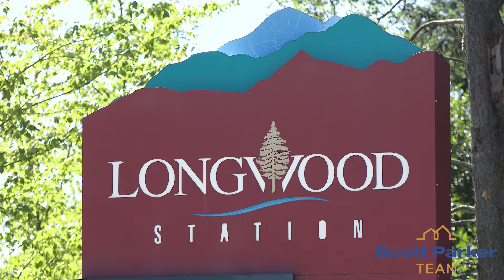6015 Cedar Grove Drive, Nanaimo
Very desirable open floor plan upper unit. The 2 bedroom plus den home in North Nanaimo has newer laminate installed in the main areas and carpets in the bedrooms. The kitchen countertops have been replaced along with sink and taps, the seller has even ordered new cabinet doors (due to be installed late April). There is an efficient natural gas fireplace which heats the home quickly and is an economical energy source. The master bedroom enjoys its own ensuite bathroom with walk in shower. This upper unit enjoys distant ocean view and is walking distance to restaurants, grocery stores, banks, gym and transportation. Freshly painted with newer appliances and fixtures. The storage room is on the deck area, and is where the newer Gas hot water tank is, as well as the location where you could put a vacuum canister as the home is plumbed for built in system. Make an appointment to view this efficient home in desirable North Nanaimo.